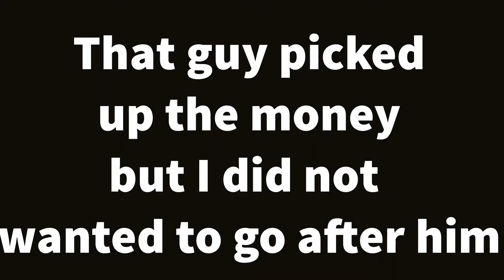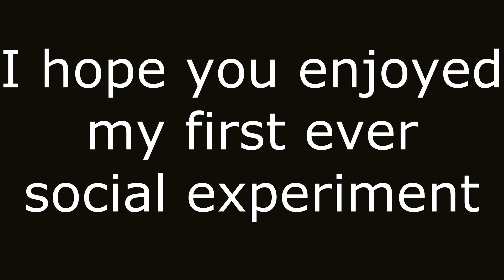Dropping Money In Front Of People(Social Experiment)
If you think it was AWESOME,
its only getting better day by day ;)

Hey guys i hope you liked the video,I simply love to make videos for you guys and really enjoy it.Hit the LIKE and SUBSCRIBE if you really want more content from me and i would absolutely love to hear your comments about my videos.

Make Sure To
To my channel for more
Awesome videos

STAY AWESOME!
KEEP SMILING
AND PEACE!!